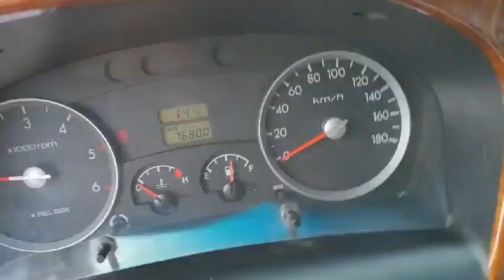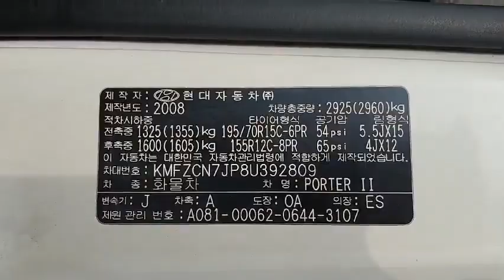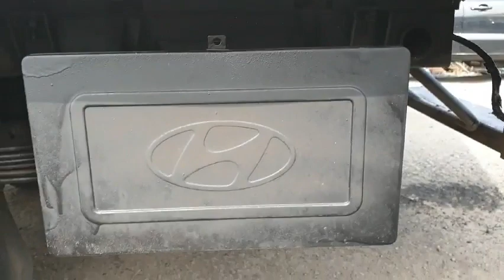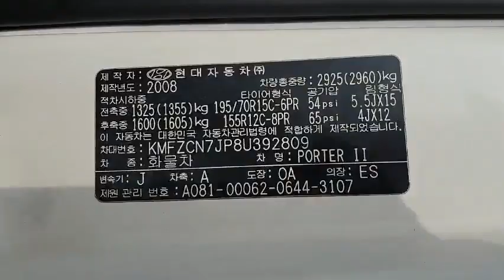2008 Porter2 Normal Box Single Cab ⛔️បានលក់ចេញហើយ.!! / 010 555 875